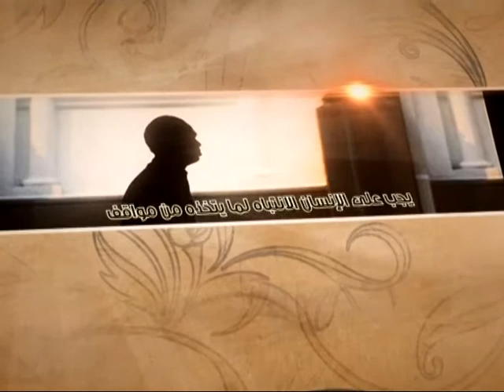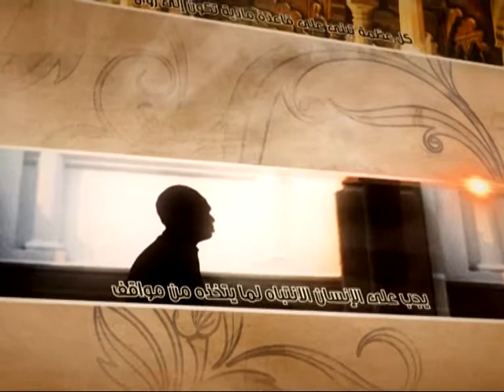العبقات - التبرك في صحاحهم - آية الله الفقيه السيد محمد رضا الشيرازي رحمه الله